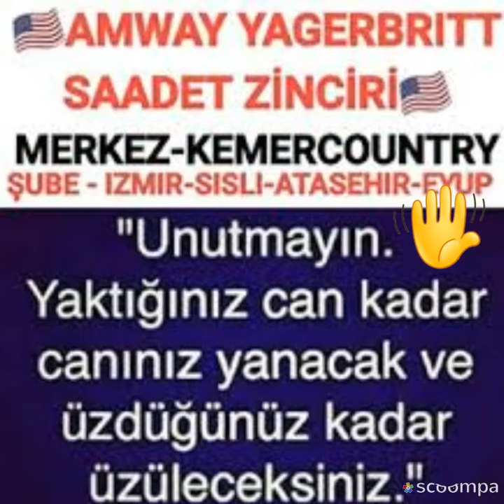Amway aptal üye bulamıyor, amway gösterip sep parası toplayamıyot